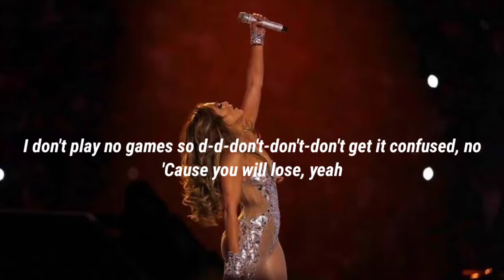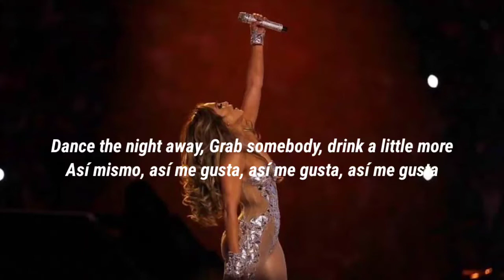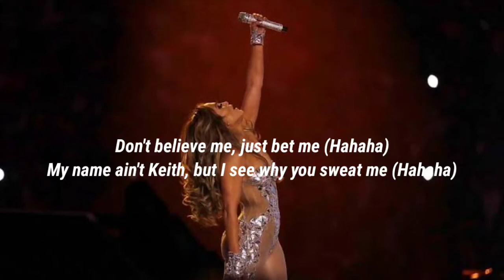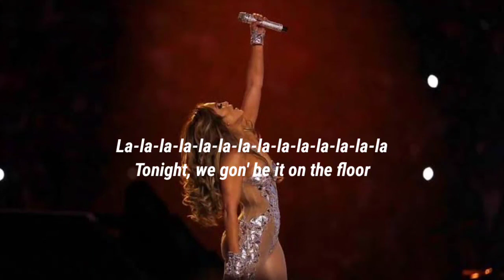Jennifer Lopez - On The Floor (Lyrics) ft. Pitbull